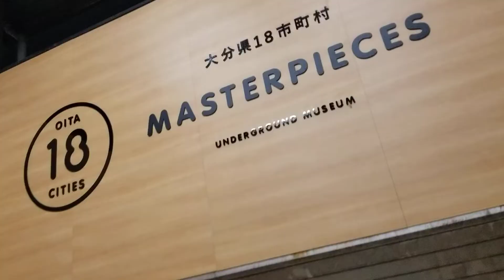大分駅駅前地下道 府内中央口側【記録】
急に起きる事態で九州
無編集で記録を残したいと思います。